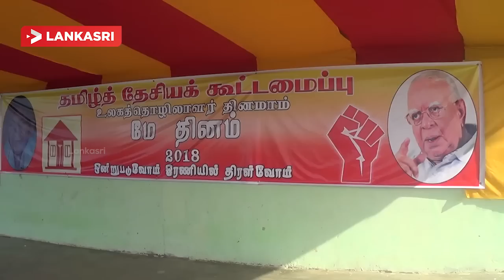மட்டக்களப்பு வெல்லாவெளியில் உத்வேகத்துடன் தமிழ்த் தேசியக் கூட்டமைப்பின் மே தினம்.